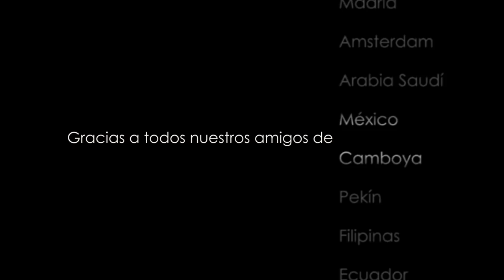Y VOSOTROS OS VENÍS | César y Sergio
¡Estamos a 6 días de empezar nuestro viaje alrededor del mundo mientras estudiamos un máster online!

Gracias a todos los que, desde cualquier parte del mundo, formáis parte de esta aventura.